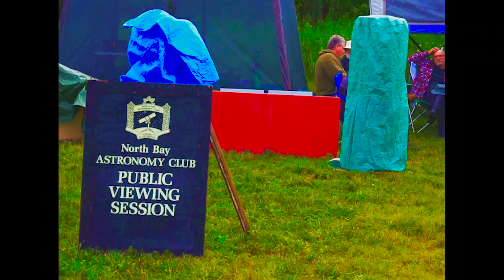River & Sky 2016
footage and edit by Shawn Kosmerly  - Here Kitty Kitty Productions